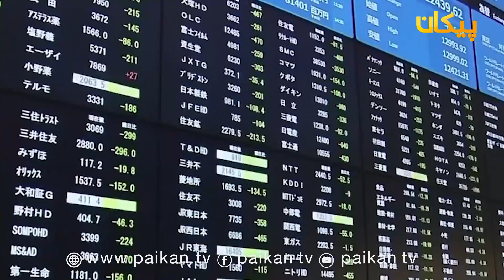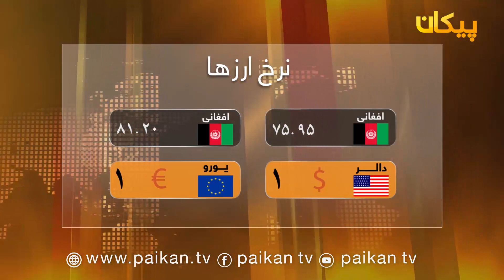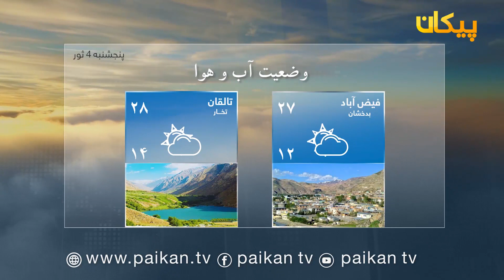سرویس خبری ۳ ثور/ شهید شدن ۱۱ نیرو امنیتی در ولایت سرپل.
تازه ترین رویدادهای خبری بلخ و شمال افغانستان!
شهید شدن ۱۱ نیرو امنیتی در ولایت سرپل.
آغاز روند توزیع کمک ها از سوی حکومت در بلخ.
نگرانی ها از قطحی مواد خوراکی در بخش های از بدخشان.